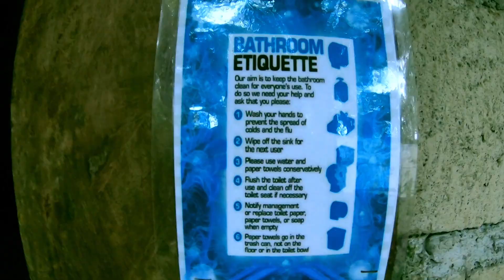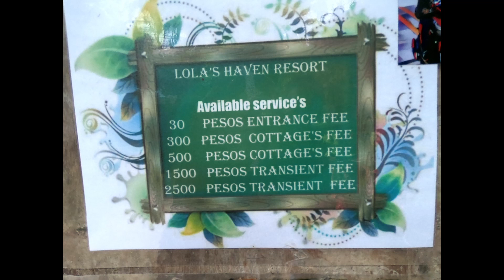TUKTUK ADVENTURE | LOLA'S HAVEN RESORT, REAL, QUEZON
Sa mga gustong bumisita sa Lola's Haven Resort ito po ang info:

Location: Marilaque Bridge, Marilaque Hwy, Real, Quezon

Open - 24 Hours (Over day & Overnight)
Rates of Cottages:
Entrance - 30
Cottages - 300 to 500
Transient - 1,500 to 2,500